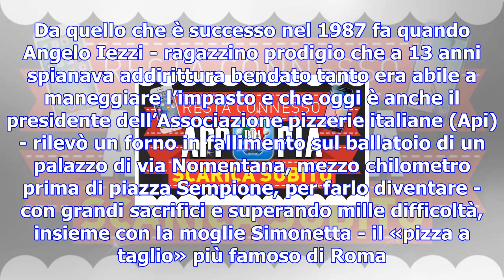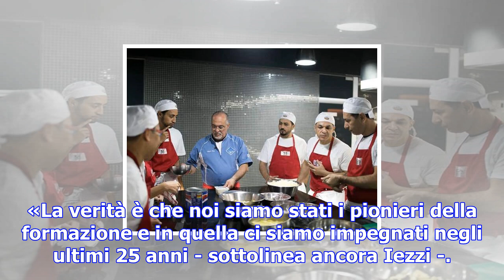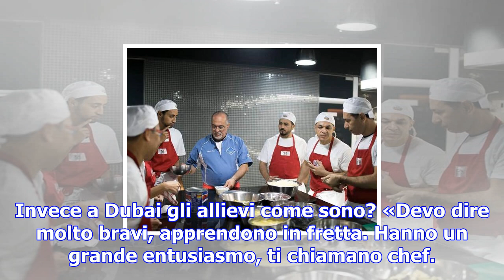Dal nomentano a dubai per insegnare a fare la pizza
La voce che Iezzi avesse aperto una scuola all’interno dell’Icca di Dubai, una fra le dieci-dodici a...